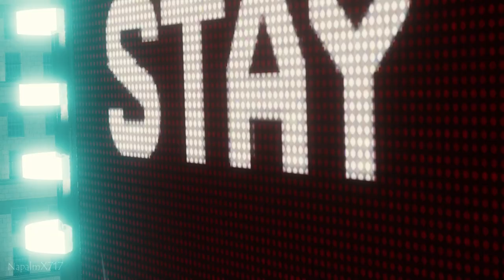Spider-Man Fights Vulture and Electro (Golden Spider Suit) - Marvel's Spider-Man Remastered (PS5)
The school term is over and I have watched 'Spider-Man: No Way Home'! What a great month it has been! Now it's time to make up for lost time and upload a lot of suit showcase gameplay! For this video, I'll be fighting off against Electro and Vulture while using the Black and Gold suit.

Spider-Man Fights Vulture and Electro (Golden Spider Suit) - Marvel's Spider-Man Remastered (PS5)[1080p60fps][No Commentary]